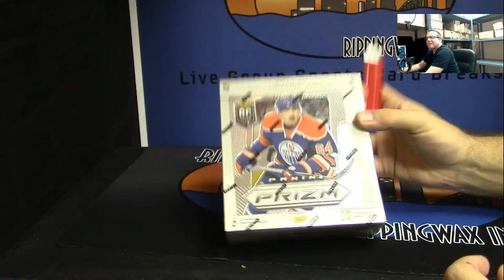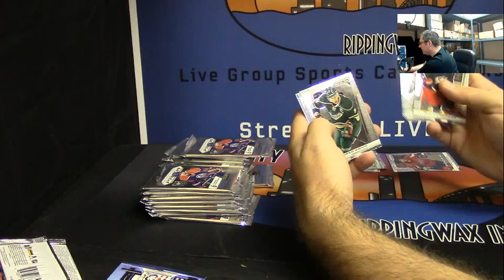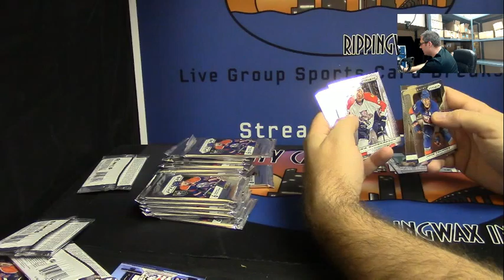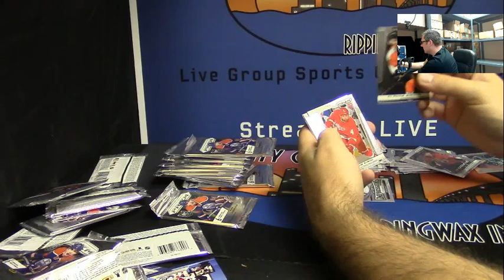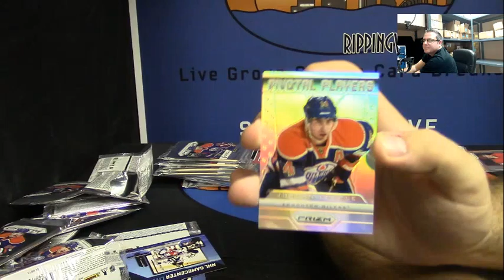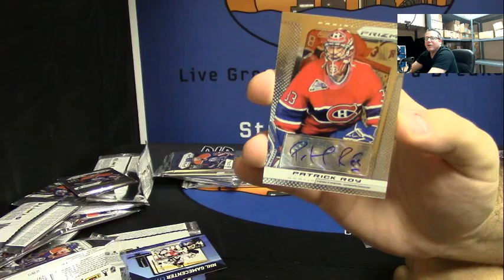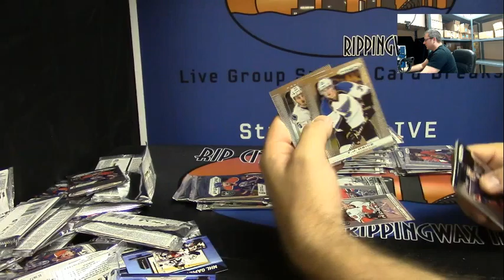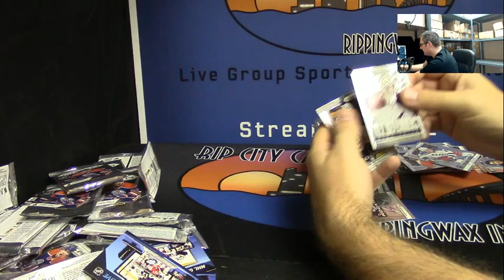2013 14 Panini Prizm Hockey 1 Box Personal Break for Denan